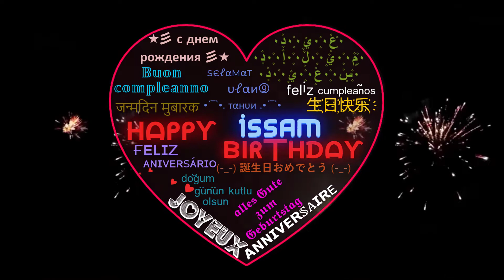Happy Birthday Issam 🍰 عيد ميلاد عصام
___.♥ ღ ♥______.♥ ღ ♥
__.♥____ღHAPPYღ____♥
___.♥BIRTHAY TO YOU.♥
_______♥ISSAM♥
_________.ღ ♥ ღ
happy birthday Issam.
Joyeux anniversaire Issam.
Feliz cumpleaños Issam.
buon compleanno Issam.
 عيد ميلاد يا عصام
online through this video which presents the anniversary with your unique name Issam

من خلال هذا الفيديو الذي يعرض الذكرى السنوية باسمك الفريد يا عصام